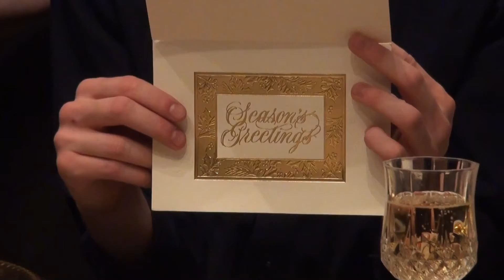TBK New Years Special - Resolutions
Another year gone and the boys of The Basement Kids Improv Comedy Group welcome back Stephen and share their New Years resolutions with each other...but how long can they keep them?... seriously...